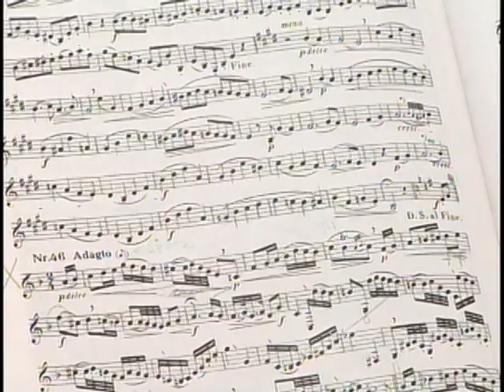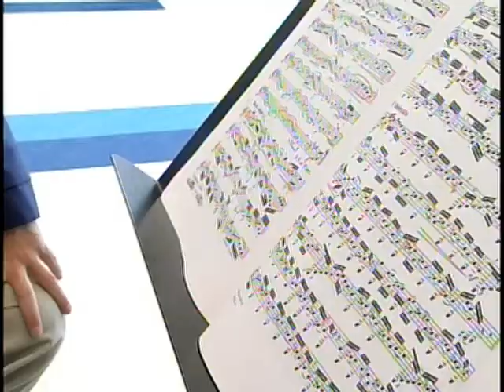tue making the grade band student pkg.mpg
A senior at Tupelo High School is chosen for a special musical honor. WCBI's Allie Martin has the story in "Making the Grade."